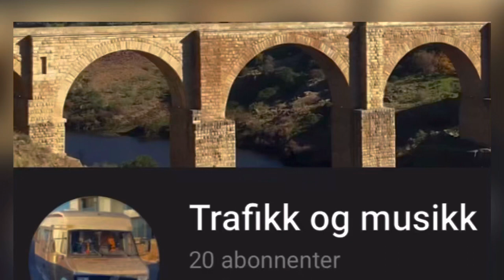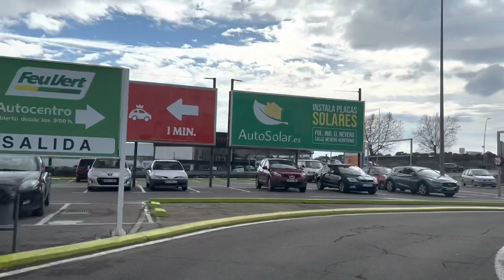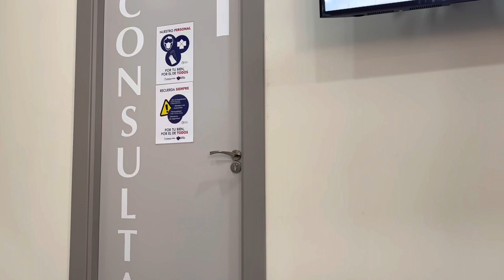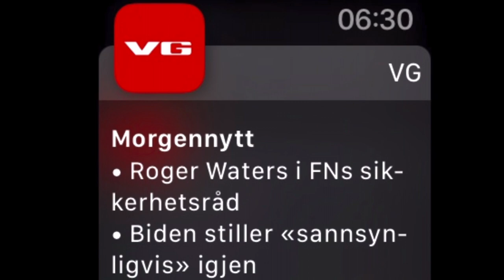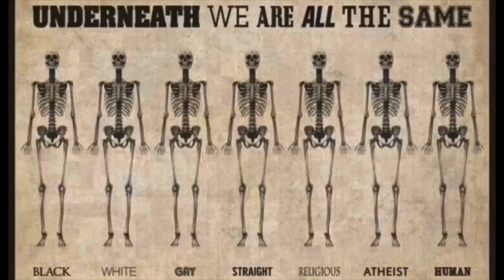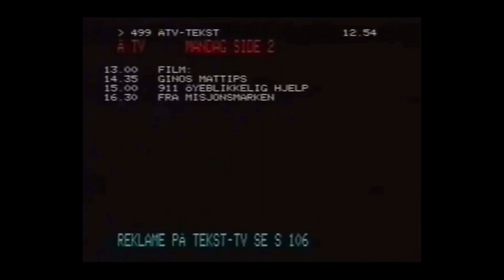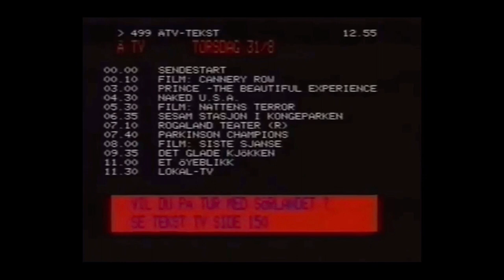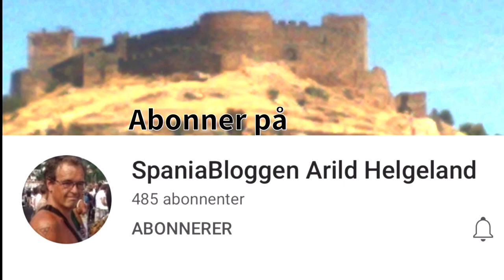Roger Waters er ikke for fred - han er for jævelen Putin! Trafikk @ Musikk 8/2-2023